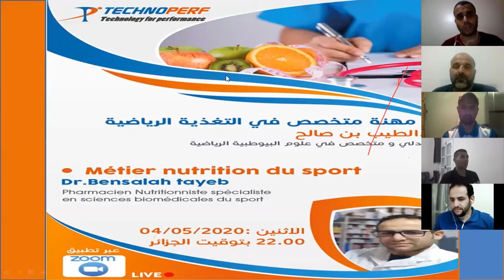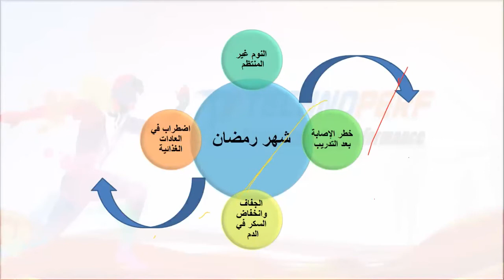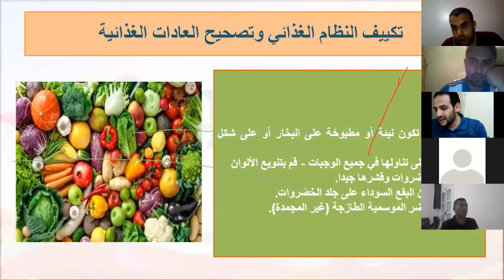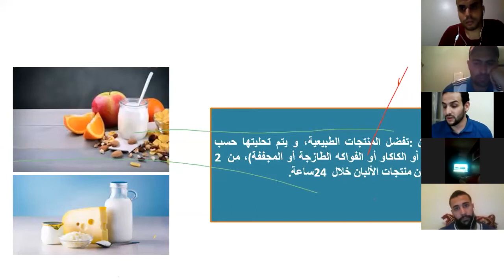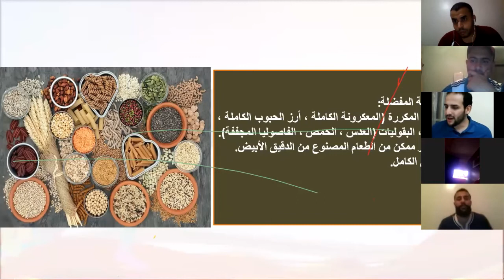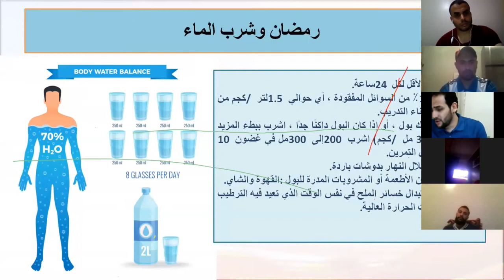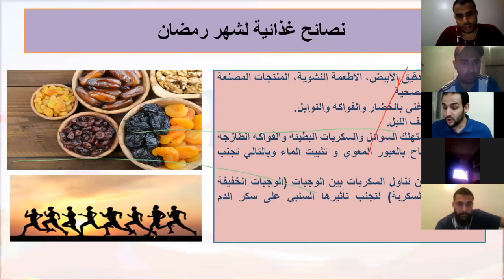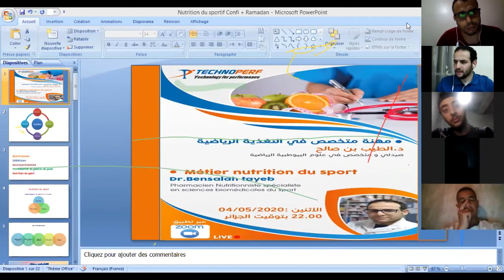محاضرة حول مهنة متخصص في التغذية الرياضية التغذية لدى الرياضي خلال الحجر المنزلي و شهر رمضان الجزء 2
محاضرات علمية للفاعلين في الرياضة حول التغذية و اهميتها في تطوير الاداء الرياضي و المحافظة على الصحة و التغذية و الحجر المنزلي و شهر رمضان من تقديم الدكتور الطيب بن صالح  صيدلي و متخصص العلوم البيوطبية الرياضية .